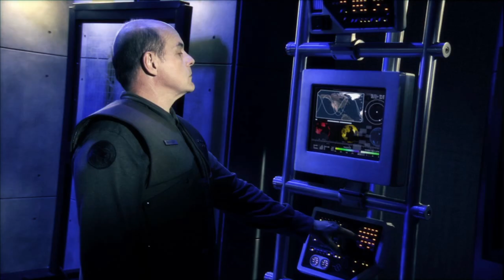Command & Conquer 3 Tiberium Wars (PC) Gameplay - #07 GDI, The White House